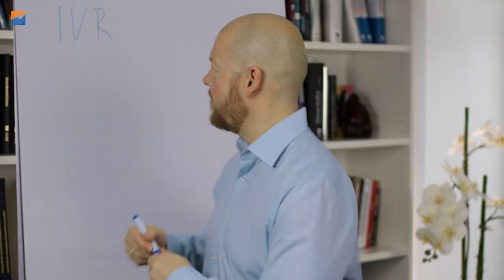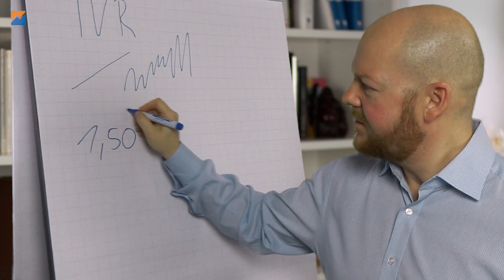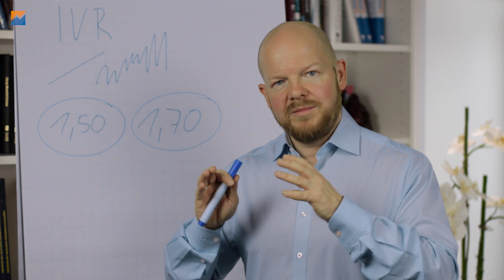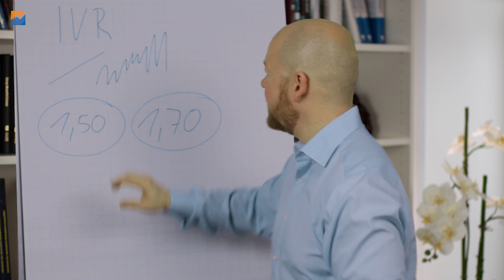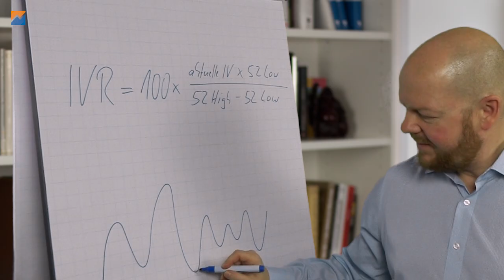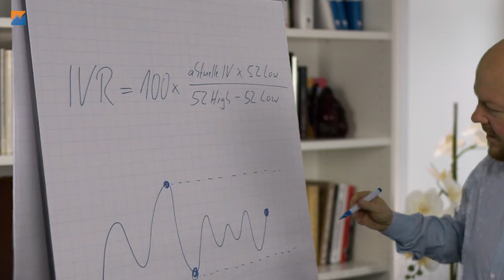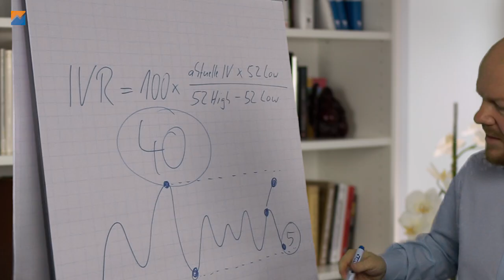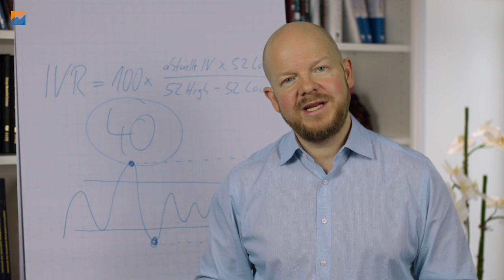Implizite Volatilität vs. impliziter Volatilitätsrank - Die Unterschiede